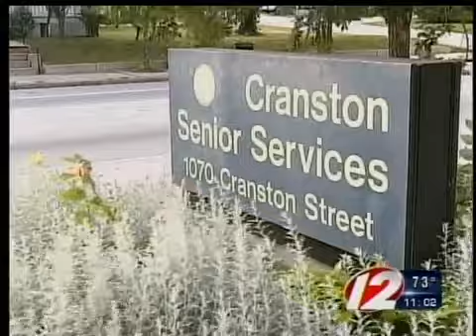Cooling center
Providence opens cooling centers for people to beat the heat.